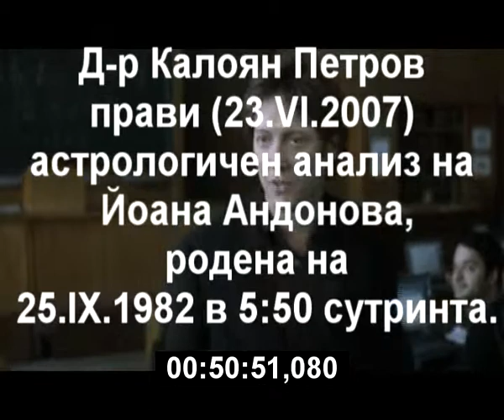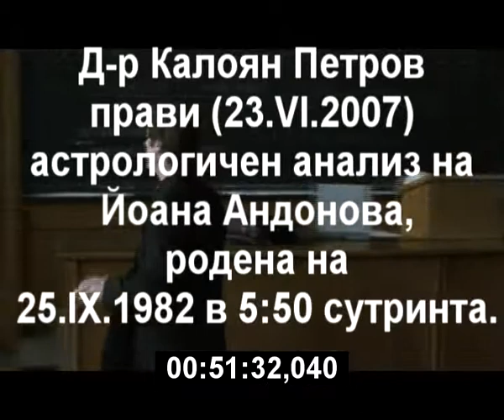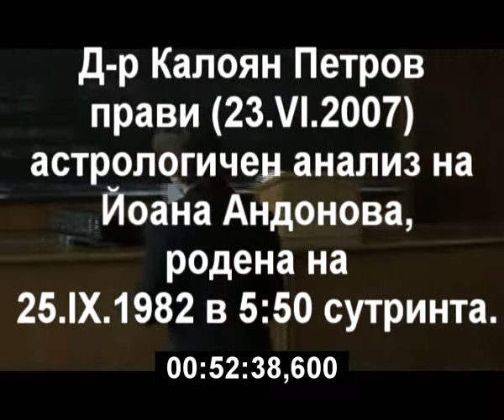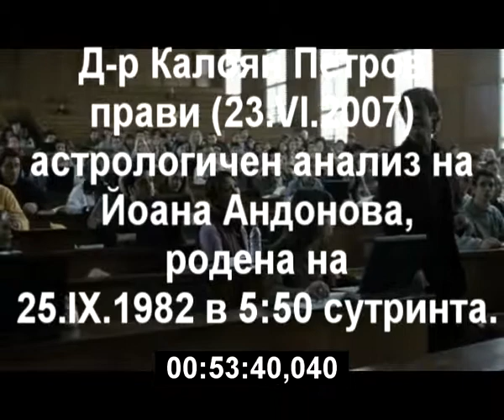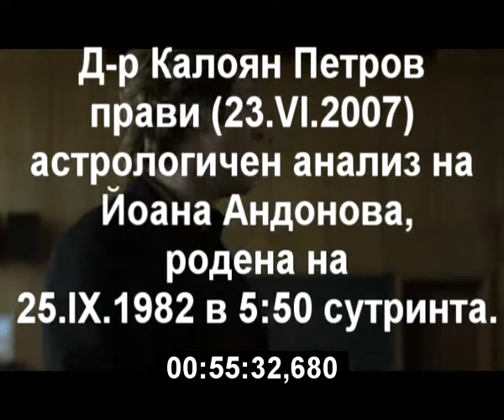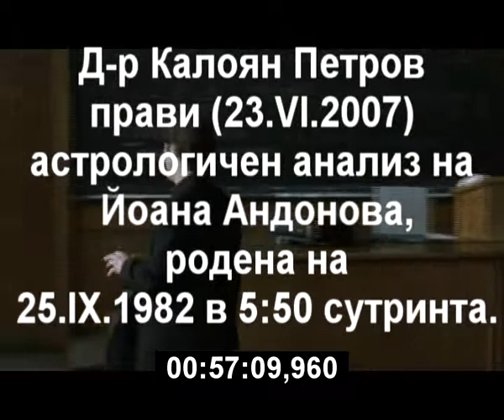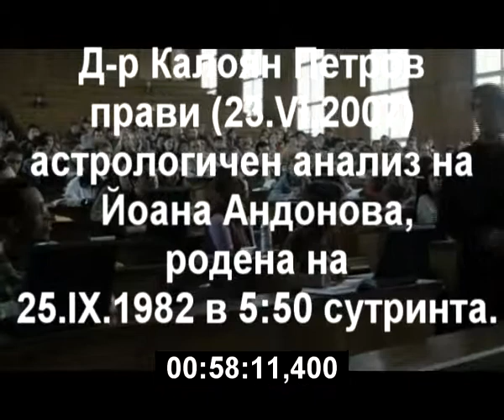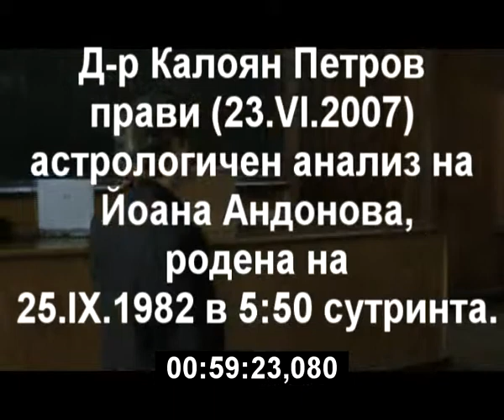Astro Analysis For Yoana Andonova, 23.VI.2007 [part VI]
The Astrological Analysis Is Done By D-r Kaloyan Petrov. [part VI]